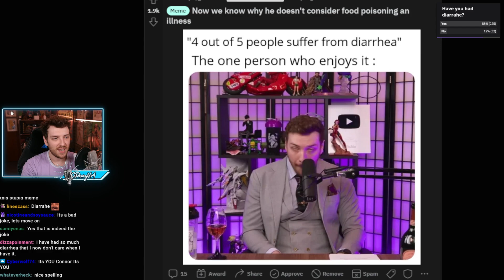Connor like it